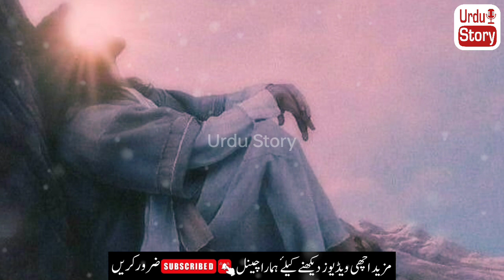Emotional Story Of Hazrat Behlol Dana (R.A) In Urdu Hindi | Hazrat Abu Hanifa ka Waqia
Title: Emotional Story Of Hazrat Behlol Dana (R.A) In Urdu Hindi | Hazrat Abu Hanifa ka Waqia | Urdu Story

    Description: In this Intriguing Show, we tell the Story of a legendary Encounter Between two famous figures in Islamic History - Hazrat Bahloul Dana and Imam Abu Hanifa.  Join us as we Unfold this fascinating story that Reveals an Exchange of Wisdom and insight.

    Hazrat Bahloul Dana, Who is Known for his sublime and profound wisdom, And Imam Abu Hanifa, may God have Mercy on him, the famous Islamic jurist, Engage in an intellectual dialogue that Transcends time.  This exchange Represents the core of intellectual dialogue In the Islamic tradition, which illustrates the harmonious Coexistence of diverse points of view.

    Imam Abu Hanifa, known For his Deep knowledge of Islamic jurisprudence, contrasts with the unorthodox wisdom of Hazrat Bahloul Dana.  Through Their interaction, we witness The interplay between traditional and unconventional wisdom, highlighting the multifaceted nature of knowledge.

    This video provides a look at the historical context, personalities, And continuing significance of this battle.  As we Explore their different perspectives, we Gain insight into broader themes of respect for knowledge and the Importance of an open mind.

    Join us on our YouTube Channel as We Reveal this Thought-provoking Episode that highlights the Poignant Dialogue Between Hazrat Bahloul Dana and Imam Abu Hanifa (may God have mercy on him).  Don't miss this opportunity to deepen your understanding of Islamic history and its rich tapestry of intellectual exploration.

Hazrat Behluol dana
behlol dana story
Lime light studio
Hazrat Behlol Dana (R.A) ka Dilchasp Waqia
Islamic Short Stories
بہلول دانا کی دانائی
بہلول دانہ کا واقعہ
واقعہ حضرت بہلول دانا
Who is Hazrat Behlol Danaardvark
حضرت بہلول دانہ کون تھے
Who is Bahlol dana
Behlol dana tay kon
who was behlol dana
بہلول کی دانائی
bahlol dana stroy
Life of behlol dana
Democracy of hazrat behlol

Copyrights : All Reserved by Urdu Story

Channel owner -:MIK

Video Editer -: MIK

Story Voice Recording -:Fatima Khan